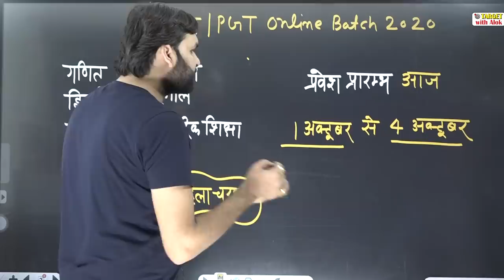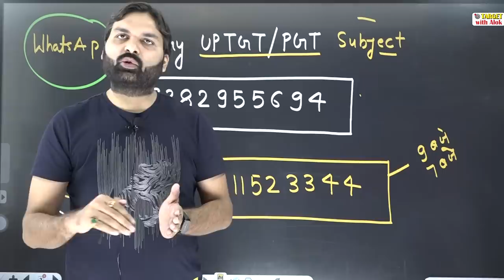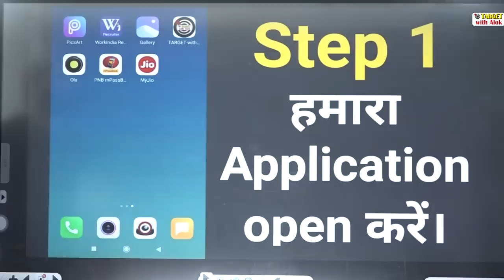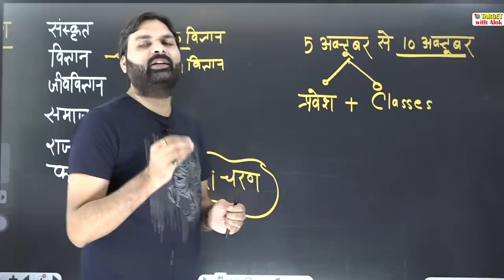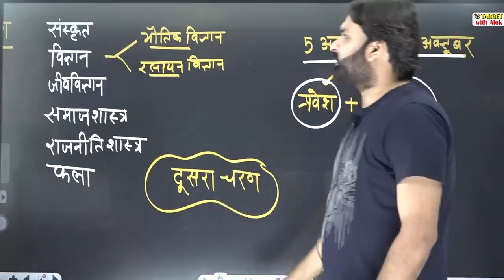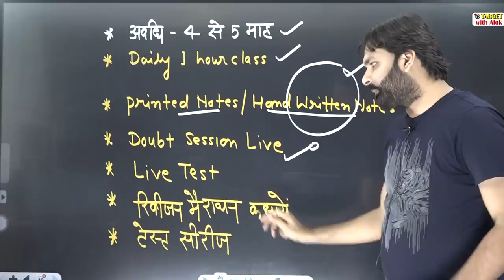UP TGT-PGT Online Batch-2020: इन 7 विषयों के लिए प्रवेश-प्रकिया आज से खुल चुकी है TARGET with Alok